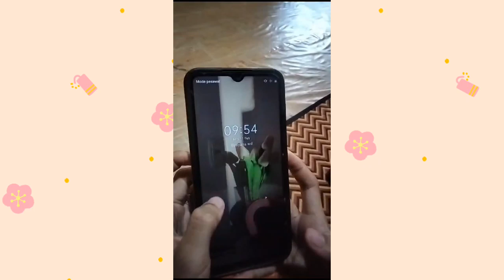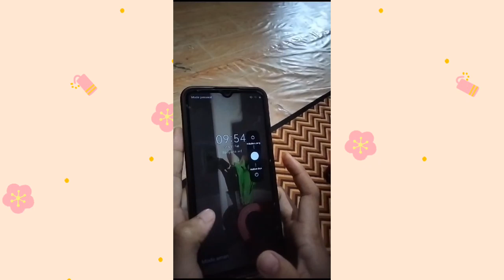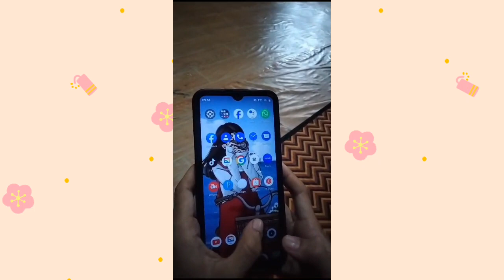Cara Menonaktifkan Mode Aman di Hp Realme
Bagaimana cara menghilangkan mode aman di hp?
4 Cara untuk Menghilangkan Mode Aman di HP Samsung
Langkah paling mudah untuk menghilangkan mode aman adalah dengan melakukan restart HP. Anda cukup menekan tombol power selama beberapa detik hingga muncul kotak menu. Pilih restart agar HP mati dan hidup kembali dengan sendirinya.